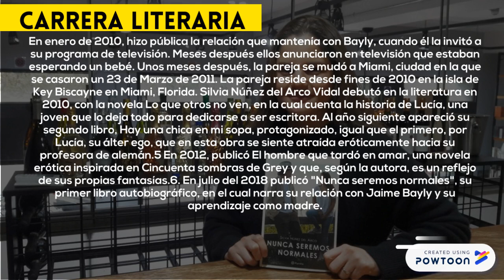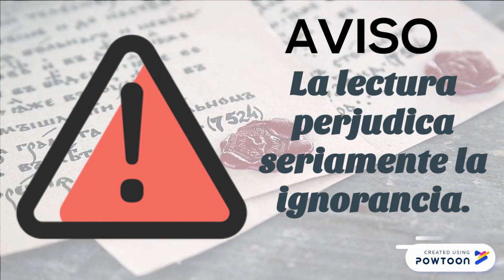PARTE 7 21. Silvia Núñez del Arco